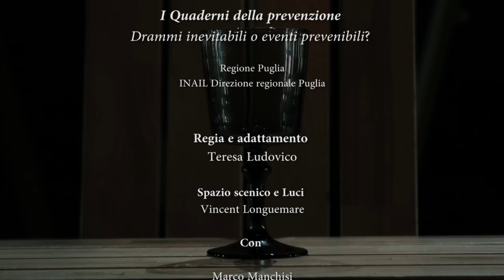VITE SPEZZATE - trailer 2012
Uno spettacolo del Teatro Kismet di Bari, dedicato ai temi della sicurezza sul lavoro con la regia e l'adattamento di Teresa Ludovico. Liberamente tratto dai racconti de I Quaderni della prevenzione "Drammi inevitabili o eventi prevenibili?", pubblicati dalla Regione Puglia, che cura l'intero progetto insieme con l'Inail. In scena gli attori Marco Manchisi, Michele Cipriani e Vito Carbonara.